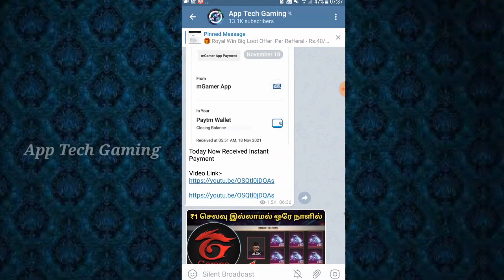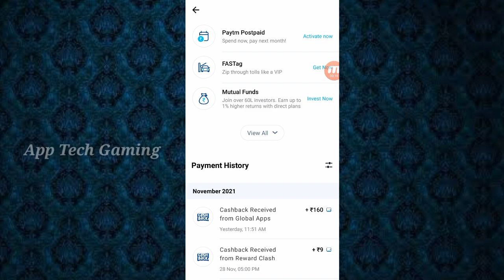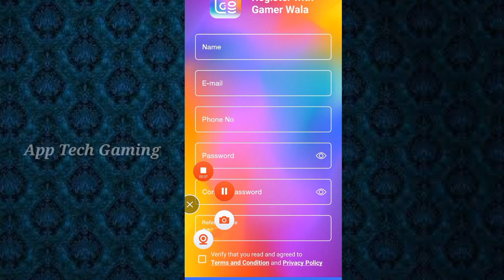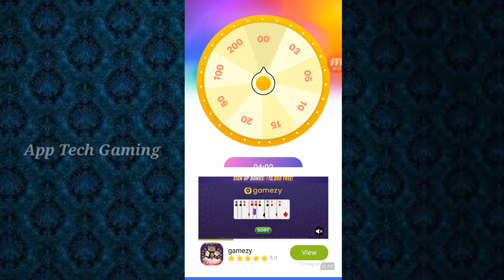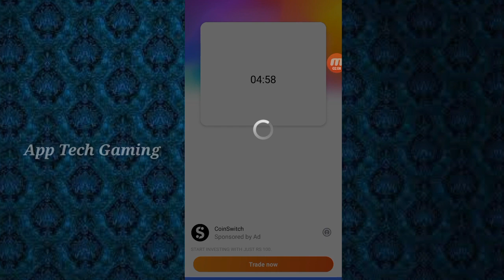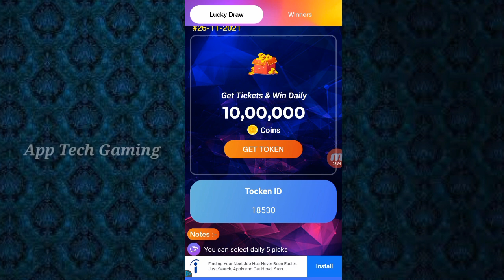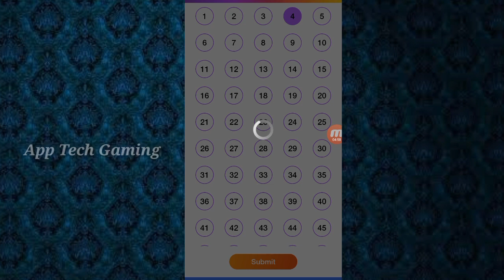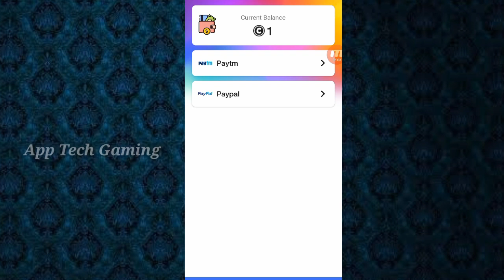Event Rewards Memberships // Spin And Scratch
Hi Friends. ,

Ref.Code- 13355